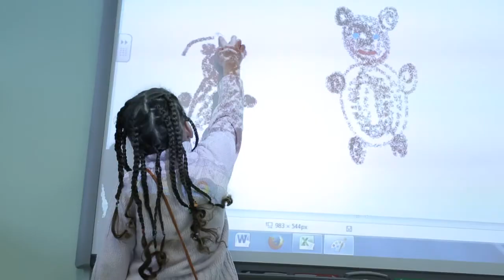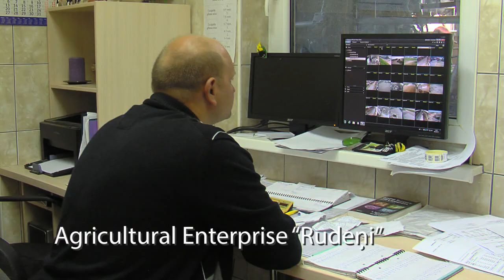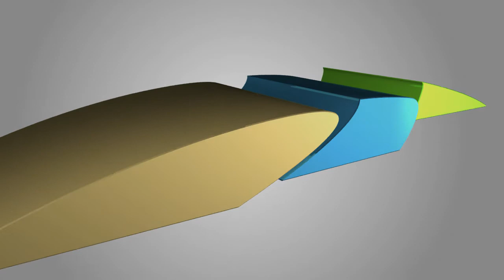Jelgava Local Municipality 2015